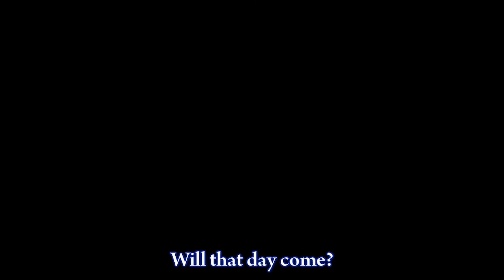Top 10 Anime everyone needs to watch in 2021 |Swaggy Sage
Here are the list of Anime lovers should definitely watch all over the world. The list of anime lovers have increased in the following years.
Do mention the anime you love the most.

Sage